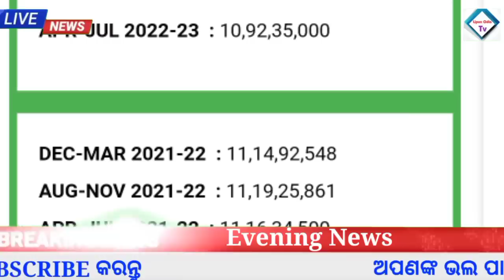Naveen patnaik New scheme in odisha |kisan yojana money transfer date | 5paisa app earn money online